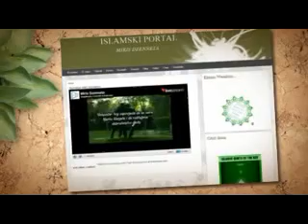Islamic portal - Television "Miris Dženneta" [Promotion video]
Promotion video of Islamic portal - Television "Miris Dženneta"
Design by Kadija.

Web-portal je apolitični i neprofitabilni edukativno-informativni islamski portal, koji je prvenstveno nastao s ciljem afirmacije univerzalnih islamskih vrijednosti, te predstavljanja islama u njegovoj tradicionalnoj i autentičnoj formi.

Osnovna misija web-portala:

1. Dostavljanje islama i njegove univerzalne poruke svima onima koji se žele upoznati sa islamom, koristeći se pritom metodom jasnog prezentiranja i argumentiranja.
2. Okupljanje muslimanskih intelektualaca, kako onih iz oblasti islamskih nauka tako i iz ostalih društvenih nauka, koji će putem web-portala prezentirati svoje naučne radove i dostignuća u svim sferama javnoga života, te tako dati doprinos u očuvanju islamske kulture, tradicije i pozitivnih moralnih vrijednosti našeg društva.
3. Demistificiranje svih zabluda, laži i potvora koje se nepravedno i zlobno stavljaju na račun islama i muslimana.
4. Objektivno i nepristrasno prenošenje informacija užoj i široj javnosti o aktuelnim događajima kod nas i u svijetu.
5. Afirmacija moralnih i duhovnih vrijednosti, kao i podržavanje svega što cjelokupno čovječanstvo vodi ka istinskom preporodu, napretku i prosperitetu.
6. Podržavanje istine i pravde u svim njenim oblicima, bez obzira o kome ili o čemu se radilo.
7. Borba protiv svih poroka u društvu, bez obzira radilo se o drogi, alkoholu, prostituciji, hazardnim igrama, te borba protiv svih vidova ekstremizma, šovinizma i nasilja.